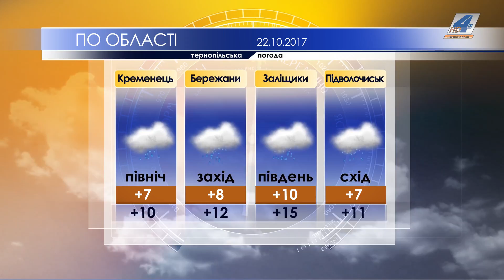Тернопільська погода на 22 жовтня 2017 року